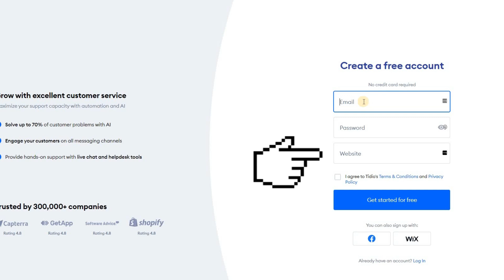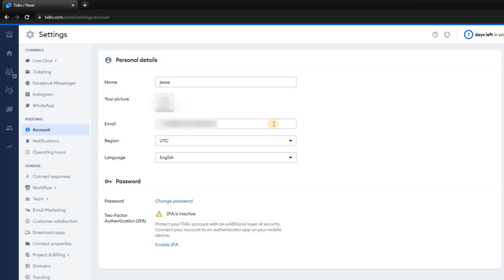how to create a free account in Tidio - IA chatbot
Timecodes:
0:00 Intro
0:03 Open Tidio Webpage
0:10 Get Started
0:32 Answer Questions
0:52 Finalized Account
1:16 Subscription
1:30 Outro

Learn how to create a free account in Tidio, the AI chatbot platform, in this step-by-step tutorial. Follow along as we guide you through the sign-up process and show you how to customize your account settings. Don't miss out on this opportunity to leverage the power of Tidio for your website. Watch now!